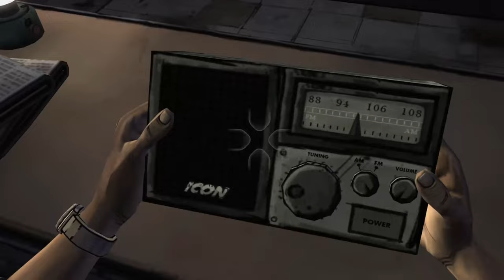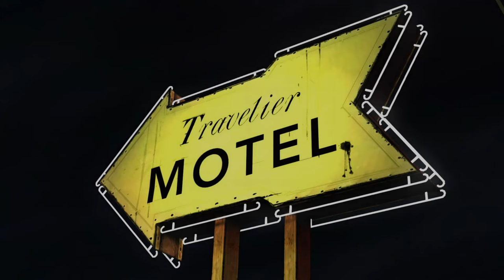Glenn Is a Limp!!!